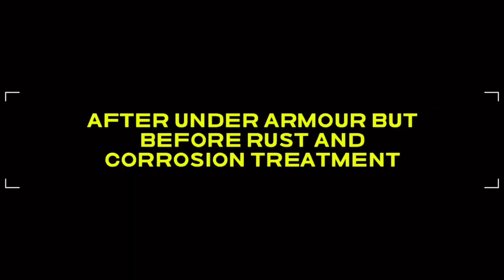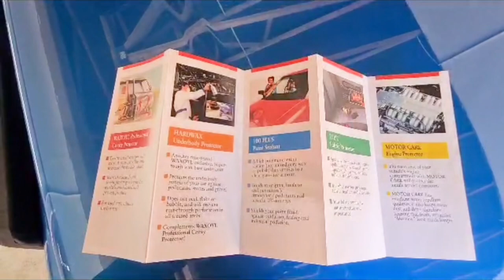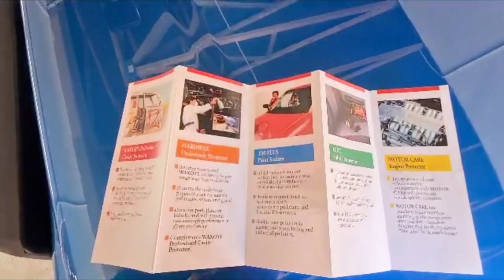How to protect your Jimny Gen 4 JB74 from Rust & Corrosion, Treated with Waxoyl by CMC International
If you want to find out more or get your vehicle treated, go

Jimny Jb74 underbody corrosion and rust protection